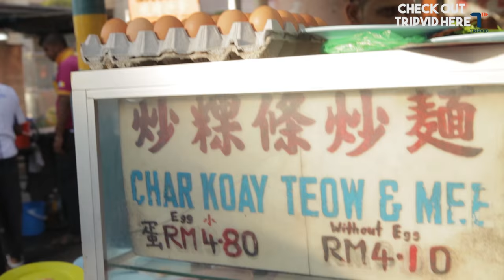Eating the Best Char Koay Teow in Malaysia | Malaysian Street Food Heaven in Penang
If you love noodles, you will love the Char Koay Teow in the Malaysian Food Heaven of Penang, Malaysia. This is where I fell in love with Malaysian food. This Char Koay Teow was found on Kimberly street, and I couldn't get enough of the flavour!

If you want to come to Penang to eat this mind blowing Malaysian cuisine, I suggest trying Char Koay Teow.  It is famous all throughout Malaysia, but here in Penang is the best. Many Char Koay Teow stalls are open long to serve those craving spice at any time of day.

I really want to come back every year to Georgetown to eat and perhaps learn some Malaysian food recipes. In Pulau Pinang (Penang)

I spent 3 weeks eating Penang food and afterwards I didn't want to leave. The food here is good enough for a lifetime. You can dine on Indian cuisine, Indian street food, Chinese, and Malay food every day and you will never get bored with the huge variety of food. If you come to Malaysia, you must eat in Penang and Kuala Lumpur, perhaps even take a Penang food tour or Kuala Lumur food tour from a local. The food hunt is a lot of fun here!

I hope this is helpful for you the next time you go to eat Char Koay Teow!

Thanks again for watching this Char Koay Teow food and travel video!

ABOUT THE FOOD RANGER
My name is Trevor James and I'm a hungry traveler and Mandarin learner that's currently living in Chengdu, Szechuan, China,  eating up as much delicious .

 I enjoy tasting and documenting as many dishes as I can and I'm going to make videos for YOU along the way! Over the next few years, I'm going to travel around the world and document as much food as I can for you! I love delicious food! This channel will show you real Chinese food and real local food, not that stuff they serve in the Buzzfeed challenge.

Love the music I use? Get a FREE month from me to you! I'm using this library for a few months now (since July 2017) and LOVE it.